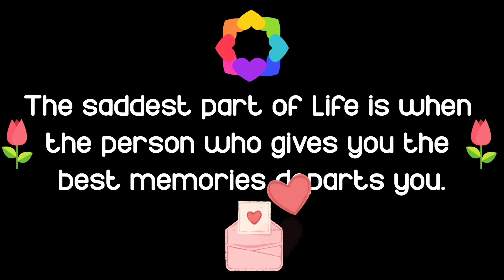Surah Al-Fatiha and its Easy Translation by Sidra Baby | سورہ فاتحہ کا آسان ترجمہ